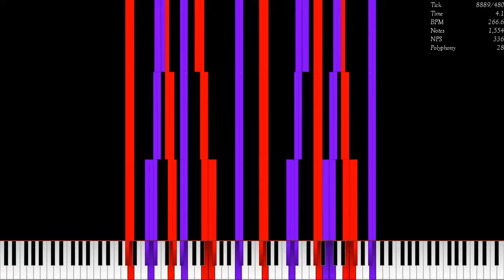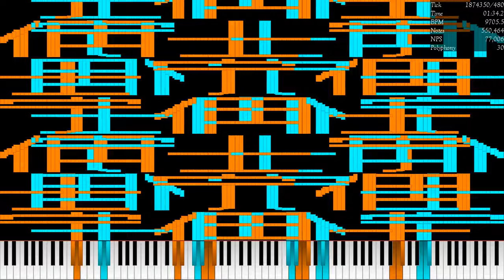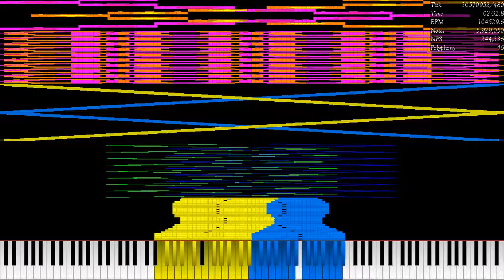[Experimental MIDI] LastNOf2023 x2 / 6.04 Million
Made by: Me, Ultralight
Original Video: Here
Used Program: Ultralight MIDI Player 1.6.2